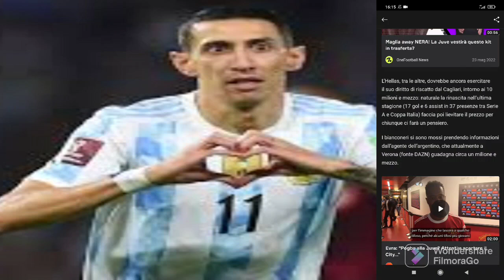SIMEONE È L UOMO GIUSTO PER IL VICE VLAHOVIC?! AGGIORNAMENTI SU POGBA+DI MARIA+CUADRADO+DE LIGT!